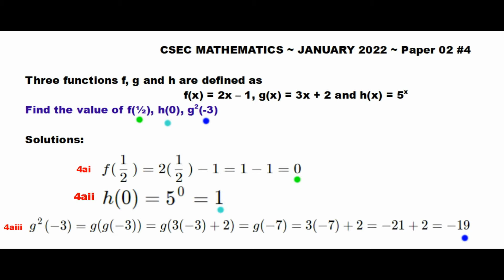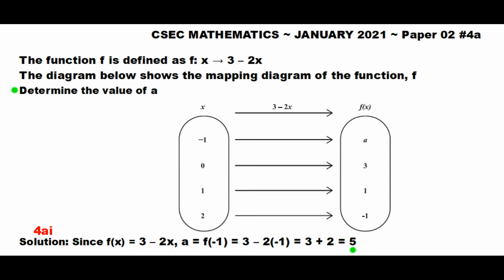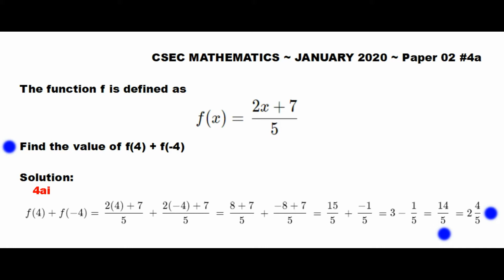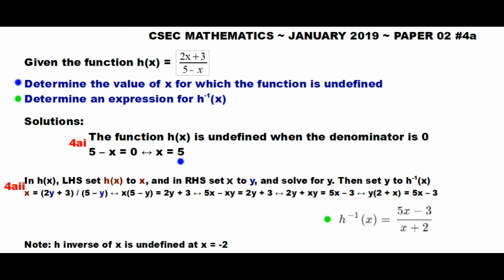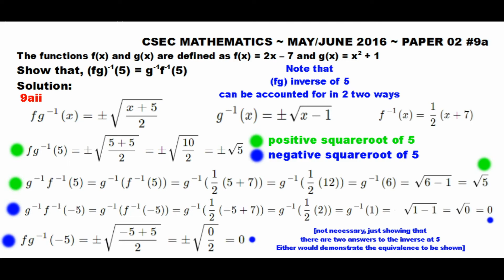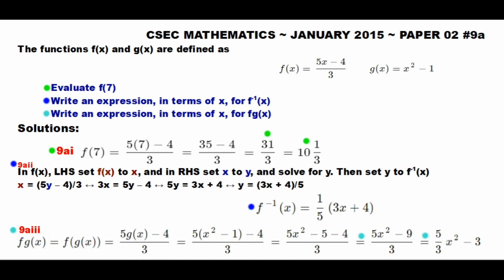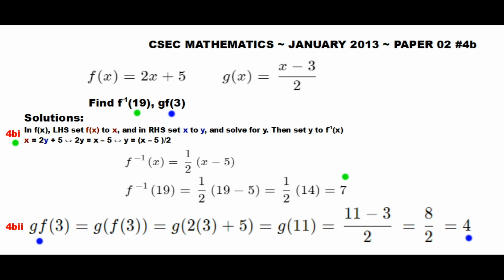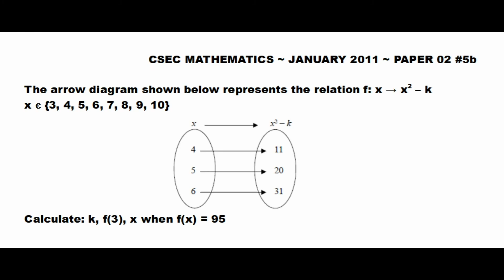Paper2-CSEC-MATHS#6 ~ 'Functions: Values & Inverses' From 20+ Past Paper 02s ~ Years 2022 to 2009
Timestamps
May/June 2022 ~ Q 0:05 A 0:12
Jan 2022 ~ Q 0:20 A 0:30 A 0:40 A 0:50
July 2021 ~ Q 0:55 A 1:05 A 1:15
Jan 2021 ~ Q 1:20 A 1:28 A 1:37 A 1:46
Jan 2020 ~ Q 1:53 A 2:01 A 2:10
May/June 2019 ~ Q 2:25 A 2:33 A 2:42
Jan 2019 ~ Q 2:52 A 3:00
May/June 2018 ~ Q 3:08 A 3:17 A 3:27
May/June 2017 ~ Q 3:40 A 3:50
Jan 2017 ~ Q 4:00 A 4:06
May/June 2016 ~ Q 4:17 A 4:27 A 4:45
Jan 2015 ~ Q 4:58 A 5:05
May/June 2014 ~ Q 5:16 A 5:23
Jan 2014 ~ Q 5:36 A 5:45
May/June 2013 ~ Q 6:01 A 6:09
Jan 2013 ~ Q 6:16 A 6:26
Jan 2012 ~ Q 6:33 A 6:41
May/June 2011 ~ Q 6:48 A 6:58
Jan 2011 ~ Q 7:06 A 7:14
May/June 2010 ~ Q 7:22 A 7:32
May/June 2009 ~ Q 7:40 A: 7:48
Jan 2009 ~ Same as May/June 2016